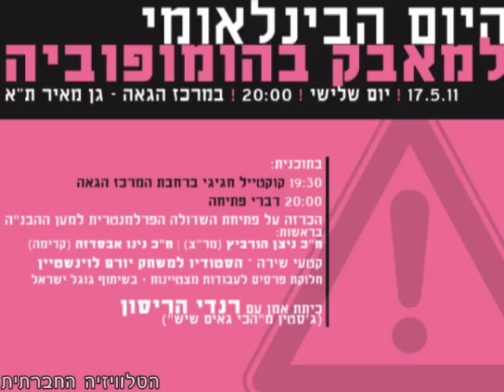רנדי האריסון בכנסת - randy harrison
17 במאי הוא היום הבינלאומי למאבק בהומופוביה, לסבופוביה, טרנספוביה וביפוביה.
השנה יום זה מצוין בישראל במגוון אירועים בהם לוקח חלק השחקן רנדי האריסון, מי שגילם את דמותו של ג'סטין בסידרת הטלוויזיה "הכי גאים שיש". ליווינו את האריסון ביומו הראשון בישראל בביקורו בכנסת בליווי חבר הכנסת ניצן הורוביץ (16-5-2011).